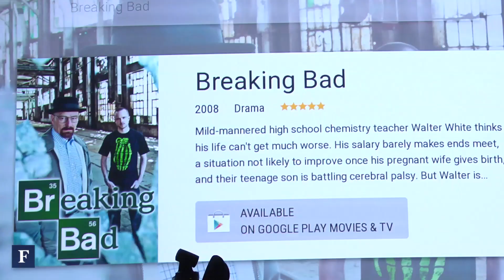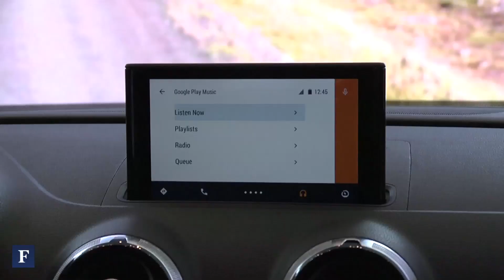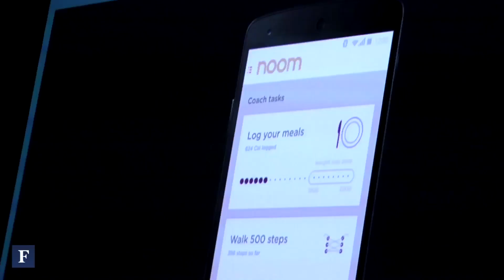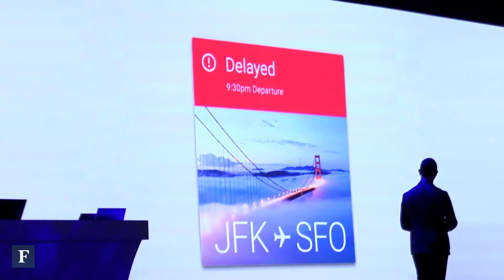Android Everything @ Google I/O (2014) | Forbes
The Google I/O Keynote unleashed a slew of Android platforms to integrate into everything from the TV to the car. Wearables and Google Fit were other key features along with new design elements that add depth and animation to Android devices.